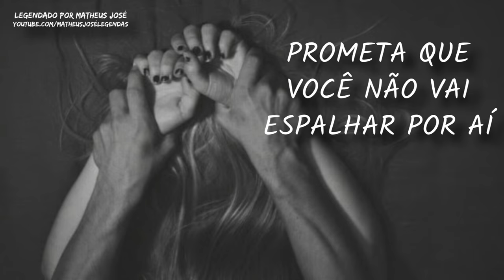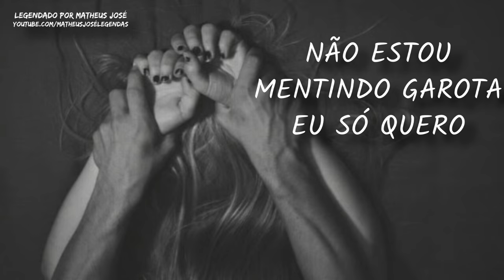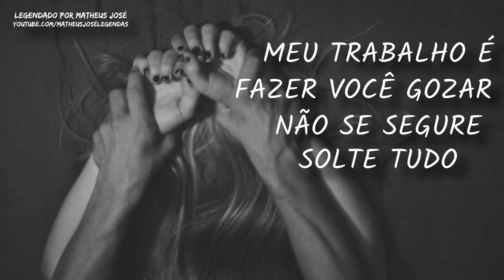first [tradução]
sensations.
sensations.

[Letra/Lyrics]
[Verse 1]
Promise that you won't kiss and tell
I'm for real, I wanna give you a supply
Of how it feels when your heart is beating fast
And sweat drips off your body
I'm roaring loud (say it with me)
We're roaring loud

[Chorus]
You lose if you get it first
Get it first, let it burst
My job is to make it squirt
Don't hold it back, get it first
You lose if you get it first (Raining, pouring)
Get it first, let it burst (Raining, it's storming)
My job is to make it squirt (Raining, pouring)
Don't hold it back, get it first (Raining, it's storming)

[Verse 2]
I got a Tonka truck, baby, can I put it in drive?
Wanna pull your hair, woo, I got some things on my mind
I ain't lying, girl, I just wanna roar right now
Say it with me, baby, we're roaring loud

[Bridge]
Let me go crazy, I wanna dive in face first today
I'm playing Russian Roulette with that
Are you gon' let me kiss on your neck or not?
I've tried to neglect how I feel, but it's go time
Close your eyes and know